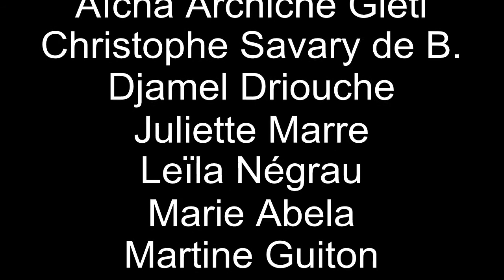4/PETITES INTERROGATIONS SUR LA VERGE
Cette vidéo a été tournée à l'occasion de La fête de la verge qui s'est déroulée le 8 décembre 2012, au Lieu Noir à Sète.
Une grande Fête, avec plus de cent artistes invités par Josy Corrieri et Pascal Larderet.
Le thème étant posé, les Petites interrogations sur la verge ont fait leur chemin.
Cinq filles et quatre garçons se sont prêtés au jeu.
Leurs réponses constituent une série en six parties.